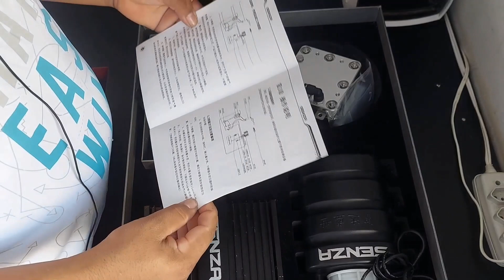Comprei 4 kit gerador de Hidrogênio CARRO da china - Unboxing Vamos testar pra saber qual é o melhor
Olá meu querido tudo bem? Aqui vão algumas orientações, Esse vídeo falar sobre o carro movido agua, mas especificamente falando do Reator de hidrogênio ou Gerador de hidrogênio veicular para automoves e carros pequenos , não temos intenção nenhuma de prejudicar ninguém, trabalhamos com sinceridades Nosso modelo de reator da resultados em qualquer carro e pode ser estalado na frete do automóvel, não trabalhamos com terceiros obg,

Nosso WhatsApp atualizado 2024

Visite nossa página no tik tok

Visite nossa página do Facebook

Não vendemos em sites de terceiros

O Reator de hidrogênio Servir para veículos 1.0 a 2.7 economize de 30 a 50% Para carros 3 e 4 cilindros,

Como esse reator de hidrogênio funcionaria no seu carro.?

1- Seu carro precisa está com a injeção eletrônica toda em dias 100% FUNCIONAL para que ele venha identificar o gás hidrogênio com mais facilidade, Caso seu carro Rejeite o Hidrogênio com amperagens muito abaixo de 5 ap, deverá diminuir para 3 e 2 ap

2- Seu carro precisará andar com gasolina e mais Hidrogênio, Todo processo de identificação de hidrogênio é feito pela suas 2 sonda [Lambda] mais seu computador de bordo, a pôs o reconhecimento do gás sua central ELETRÔNICA vai se reprograma com a identificação do Hidrogênio assim fazendo a diminuição na quantidade de combustível que seu carro estará consumindo, Dando uma economia de 30 a 50% de economia, Ou seja seu Carro poderá consumir 60% de gasolina mais 40 % hidrogênio, assim funciona o sistema de GÁS H2O, no veículo,

✅ Não danifica o motor,

✅  Não perde potência,

✅ Não perde torque

✅ Não altera em nada do funcionamento do carro

✅ Não descaracteriza nada no carro

✅Não prejudica o meio ambiente

3- É fácil fazer a instalação? [SIM] Qualquer um pode fazer a instalação do equipamento, após sua compra eu vou te mandar um manual online onde você MESMO pode fazer a instalação em casa, Não precisa Pagar mecânico, você mesmo pode fazer a estação em casa,

4- Para quais carros é esse equipamento? Para carros do ano 2010 pra cima carros de todas as marcas Tendo pontuação de 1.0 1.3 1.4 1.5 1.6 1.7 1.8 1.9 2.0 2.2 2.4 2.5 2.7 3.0

5- CARROS DO ANO 2010 PARA BAIXO NÃO PODERA TER A MESMA EFICIÊNCIA, O MESMO GANHARÁ APENAS 20% A 25% DE ECONOMIA NOSSA EMPRESA NÃO GARANTE MAIS QUE ISSO,

6- Você terá 30 dias de garantia  Pelo artigo 26 Lei do consumidor,  para testar e comprovar, Caso não tenha economia Com nosso equipamento, devolverei 100% do seu dinheiro na hora,

✍Sobre Este Vídeo Não precisa ler obrigado.